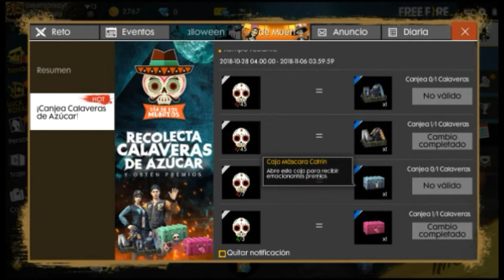CONSIGUE ESTOS SETS GRATIS EN FREE FIRE BATTLEGROUNDS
► Consigue los sets gratis en Free Fire.

►Espero que les haya gustado, si así fué deja un buen LIKE y COMPARTÍ el vídeo ☆